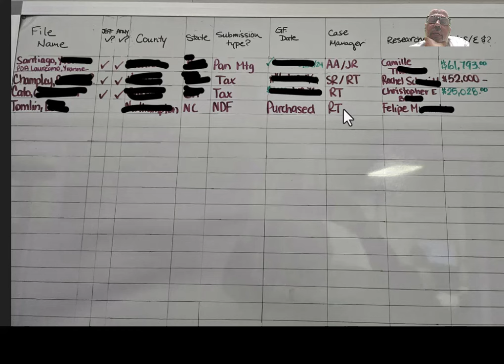Surplus Funds: Deals Board 7/1/2024